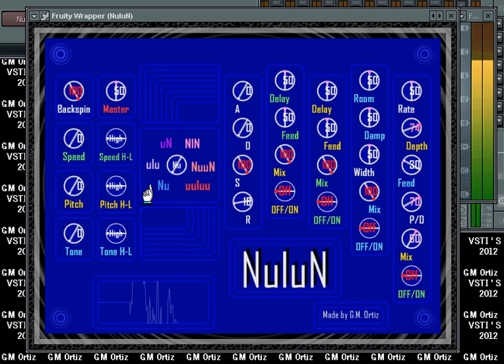Nulun - VSTI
1 link for all VSTI's 2012 - 1 link para todos los VSTI's 2012